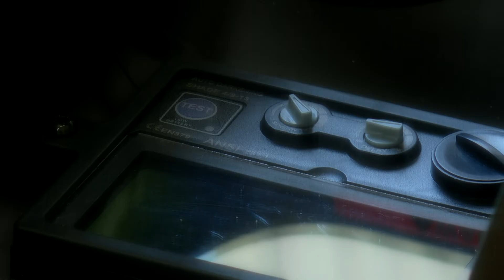クイックコネクタに変換. 2021年7月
[神奈川県横浜市]　家庭用小型溶接機の溶接ケーブルを最近交換したばかりですが、今回は、本体とキャプタイヤケーブルを切り離し、クイックコネクタを取り付けてケーブルジョイントで接続する方法に変えてみました。
収納と使いやすさを考えて、接続部分を加工した映像です。

撮影は　7月17日（土）晴れ
カメラは　Panasonic AG-AC90 / JVC GZ-E565 です。
音楽は、フリー素材の音源を使用させていただきました。